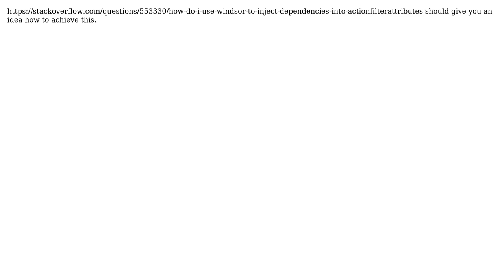DI: Injecting ActionFilterAttribute implementation (ASP.NET MVC)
With thanks & praise to God, and with thanks to the many people who have made this project possible! | Content (except music & images) licensed under CC BY-SA | Music | Images & others | With thanks to user UpTheCreek user Markus Dulghier and the Stack Exchange Network Trademarks are property of their respective owners. You are responsible for your own actions.